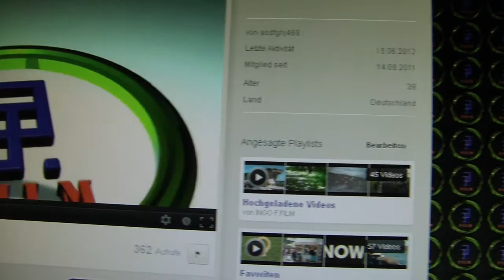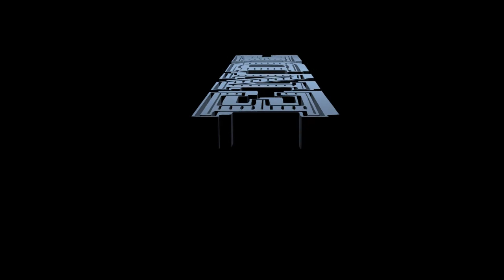STONES ---collaboration- INGO F.FILM & sischedat. 2012.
STONES --- video by INGO F.FILM--- music by sischedat.